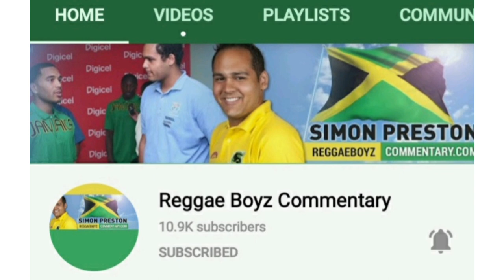Small criticism of Simon Preston's Reggae Boyz Commentary